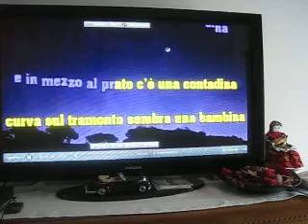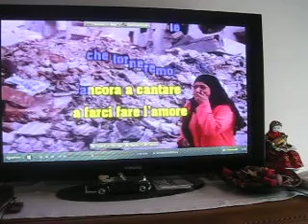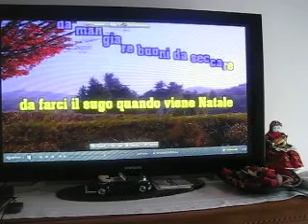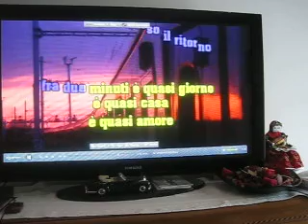GENERALE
di francesco de gregori GENERALE, la canzone che ha segnato il grande successo d i de gregori. generale, in questo video è cantata da claudio mallus